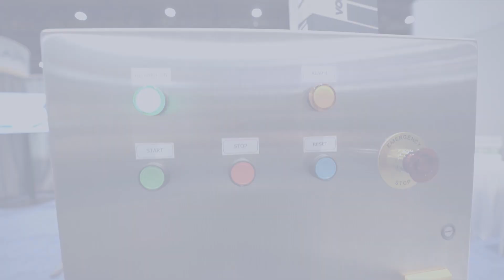Paxton Products at Pack Expo International 2024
Paxton Products recently exhibited at the 2024 Pack Expo International tradeshow in Chicago, IL to showcase its energy efficient drying and blow-off solutions for the packaging and processing industry. Pack Expo International takes place every two years and is the largest, most comprehensive packaging and processing show in the hemisphere, and is even the largest in the world in 2024. This year's show brought together 48,000 attendees and 29,500 exhibiting personnel, reaching a total of 77,500 in attendance.

During the event, Paxton Products exhibited a variety of its drying and blow-off solutions, and even debuted its new Control Panel for the very first time. In addition to this, the Paxton Products team co-exhibited with its sister company, Pillar Technologies to showcase a wider range of products for the packaging and processing industry.

To learn more about the show, and the various products that Paxton Products had on display at the event, including the all new Paxton Products Control Panel, visit the link below.